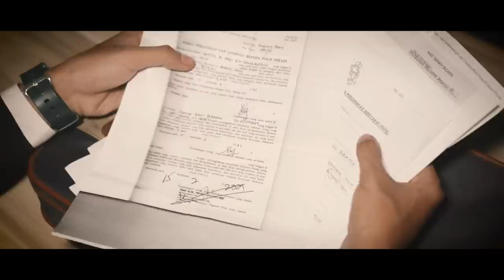TALIBAN GANG (H1k , AzimAliff & YvngQve) X @THEGREATSAN- QALET (Official Music Video)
Written : @THEGREATSAN  , @H1k.  , @Yvngqve  & @azimaliff
Shot : WRSF.Studio
Dir & Edit : Kim.ibrahim
Mixing & Mastering : @APKBRAHHH

Stream NOW !

*ON SUB/CC FOR LYRICS*